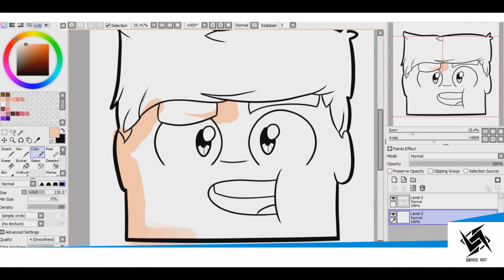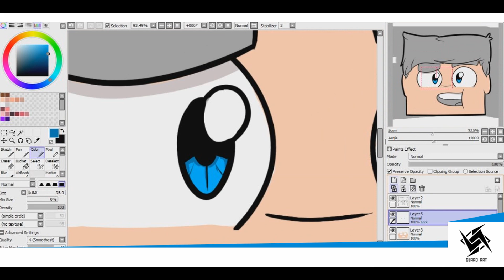[Speed Art] #5 - MicksGaming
♫ Hydral - Runaway ♫